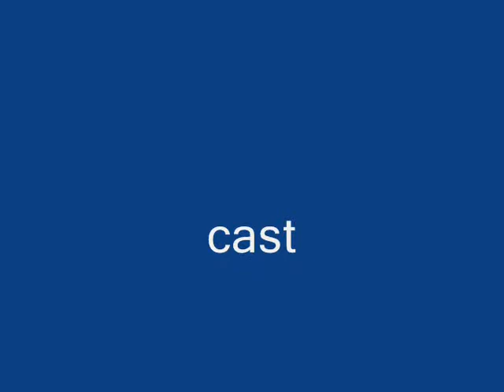sonic uncut 5